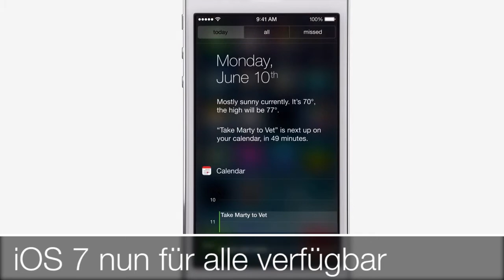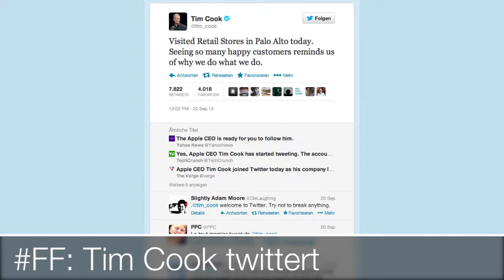ApfelTech in 100 Sekunden (22. Sept. 2013) Infinity Blade III, Tim Cook twittert, iPhones erhältlich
Eine weitere Folge von ApfelTech in 100 Sekunden, in der die Geschehnisse der letzten Tage rund um Apple zusammengefasst werden.

Neues iCloud.com Design für alle
* iCloud.com

Redaktion:
* Frederic Schade

Moderation:
* Lukas Maderner

Schnitt:
* Philipp Nieting